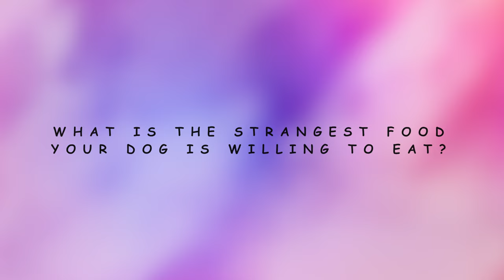Cute Dog Tasting Veggies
Esteri tasting different vegetables, fruits and berries – some of them first time.

The vegetables are cooked before giving them to her. Usually the vegetables should be mashed to make them easier to digest for dogs. Whole or large pieces of roots can cause intestinal obstruction in a dog!

Also if you give these foods for your dog, it's recommendable to first test them in a small amounts and one at a time.